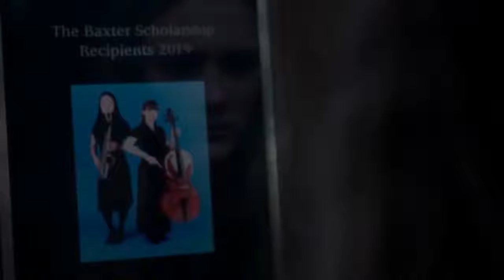A Million Little Things 3x15 Promo "Not Alone" (HD)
A Million Little Things 3x15 "Not Alone" Season 3 Episode 15 Promo - Eddie is determined to prove that he can still be a good father despite his physical challenges, and Sophie searches for answers to help cope with her trauma. Meanwhile, Rome and Tyrell work together on a passion project on a new episode of “A Million Little Things,” Wednesday, May 26th on ABC.Episodes can also be viewed the next day on demand and on Hulu.

A Million Little Things 3x15 Promo/Preview "Not Alone"
A Million Little Things Season 3 Episode 15 Promo

» Watch A Million Little Things Wednesdays at 10:00pm on ABC
» Starring: David Giuntoli, James Roday, Grace Park, Romany Malco